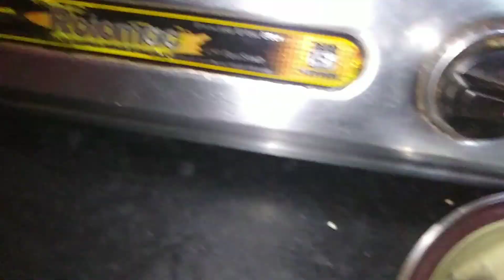अकेले घर का काम करना कितना मुश्किल होता है अंडाकरी youtube simple life village food